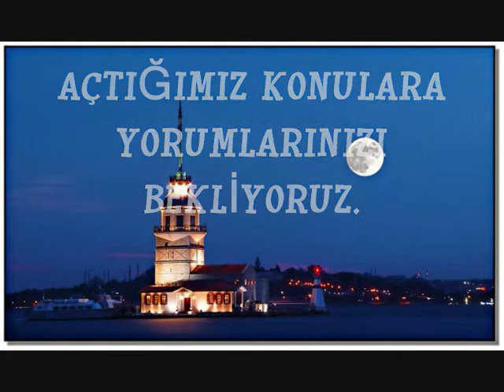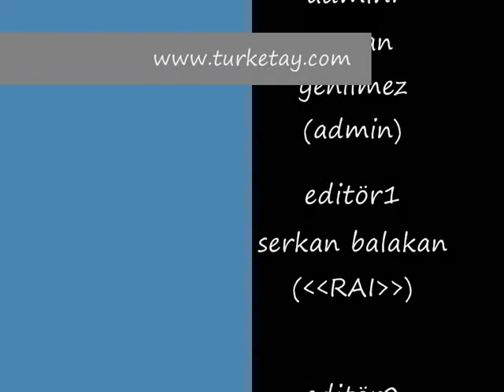turketay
gençliğin patlaması